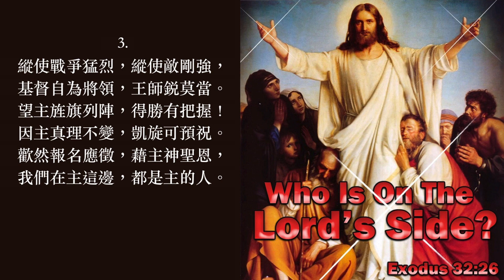做主軍人歌1 普天頌讚 第 422首 劉廷芳 楊蔭瀏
做主軍人歌1（詩集：普天頌讚 第 422首）

詞：Frances Ridley Havergal 1877
        劉廷芳 楊蔭瀏合譯 1934
曲：Frances Ridley Havergal 1877
頌唱：陳愛堅

1.
誰在上主這面？誰尊主為王？
誰為主的幫手，領人出死亡？
誰離世俗那面？誰去迎敵軍？
誰在上主這面？誰跟主進行？
聽主慈悲軍令，藉主神聖恩，
我們在主這邊，都是主的人。
2.
非因貪圖榮耀，非望戴華冕，
我們投主軍中，高歌戰士篇；
主因愛甘犧牲，救人得生命，
既聞救主呼名，必得隨主行；
藉主愛力吸引，藉主神聖恩，
3.
縱使戰爭猛烈，縱使敵剛強，
基督自為將領，王師鋭莫當。
望主旌旗列陣，得勝有把握！
因主真理不變，凱旋可預祝。
歡然報名應徵，藉主神聖恩，
4.
應徵作主軍人，效忠在異鄉，
“蒙召，被選，忠誠，” 事三軍主將；
但願勤勞盡職，熱心不冷淡；
但願十分忠實，高尚兼勇敢。
首領，求使我們，藉主神聖恩，
永在我主這邊，永作主的人。

阿們